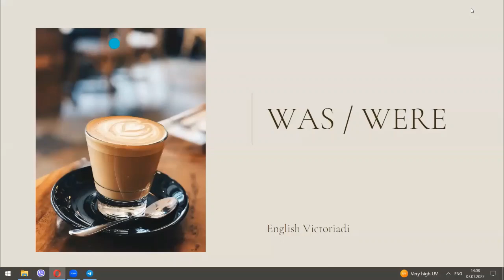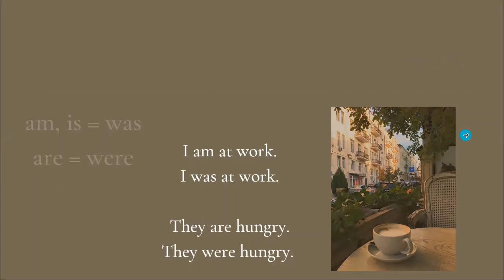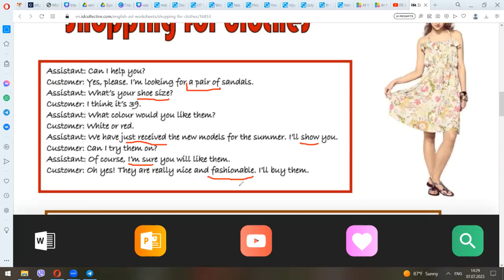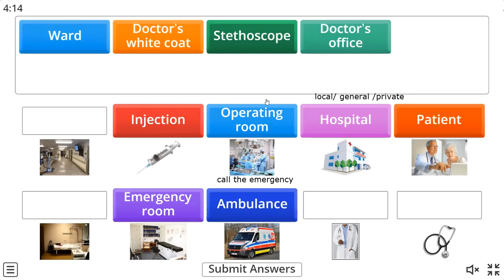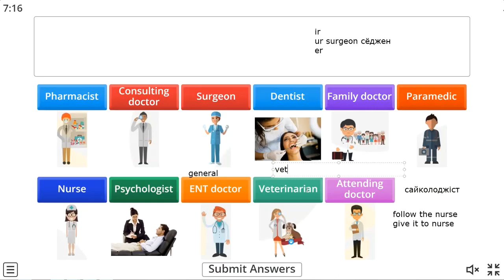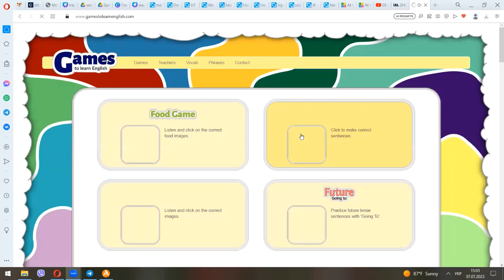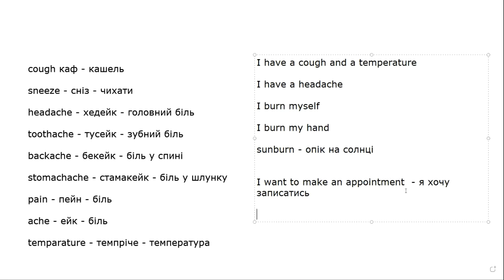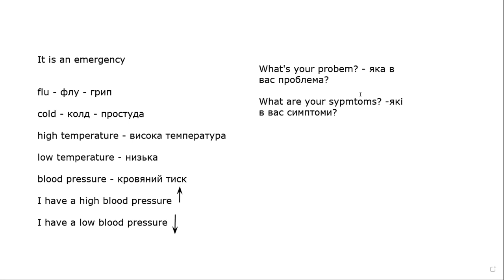Lesson 7 Grammar: Past Simple (was/were)Topic: Hospital. Injuries, symptoms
DESCRIPTION

Free English Lessons for Ukrainians in Cyprus (July, 2023). A project by KEPAKY, The Andreas Sofocleous Center for the Provision of Social Services.

Урок 7

Граматика: Простий минулий час( was/were)

Тема: Лікарня, поранення, симптоми

Опис

Безкоштовні уроки з англійської мови для Українців на Кіпрі  (Липень, 2023). Проект від Кепакі, Центру надання соціальних послуг Андреаса Софоклеуса.